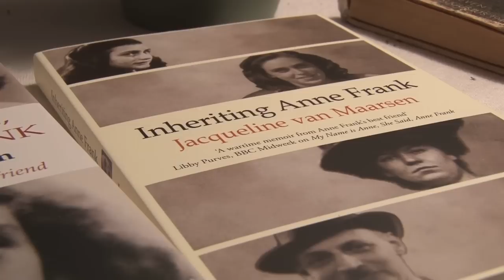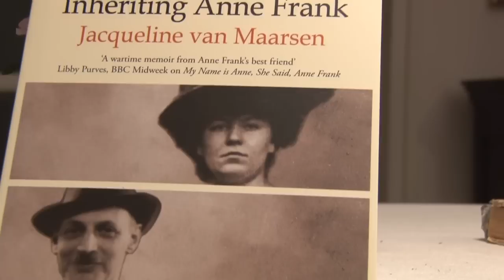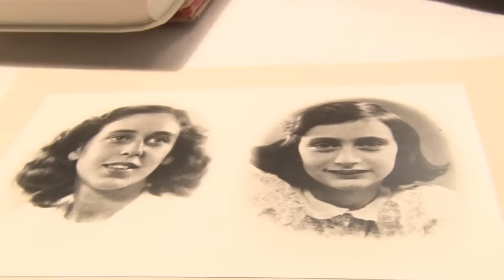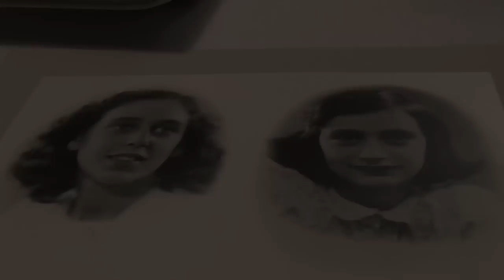Jacqueline van Maarsen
An interview with friend of Anne Frank Jacqueline van Maarsen